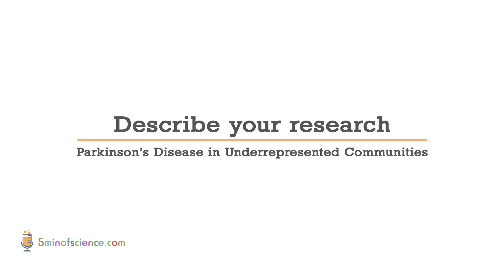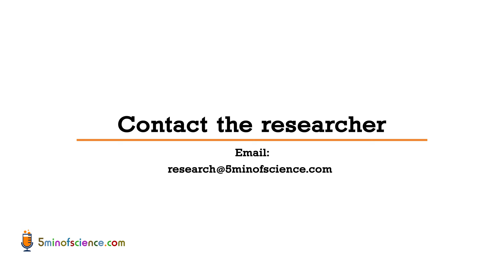Maryam Hassan - Parkinson's disease in under-represented communities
Looking at the markers of Parkinson's disease in under-represented communities of South Africa.